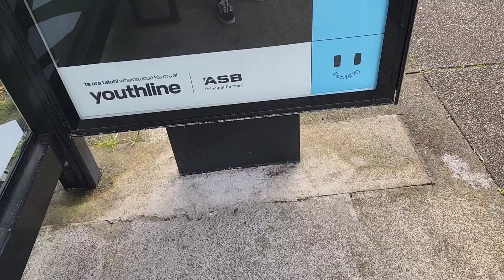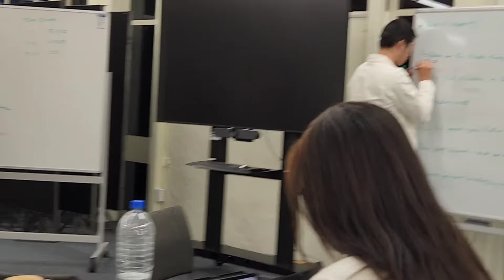VLOG 34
♪ Biscuit (Prod. by Lukrembo)